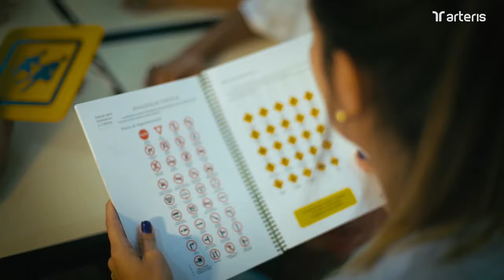Sinfonia de Natal - Orquestra Mariuccia Iacovino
Um dos projetos sociais abraçados pelo Instituto Dell'Arte é o Orquestrando a Vida. Iniciativa do Maestro brasileiro J. Williams, tem sede em Campos dos Goytacazes tendo sido concebido dentro dos parâmetros do mundialmente famoso El Sistema, modelo didático musical, idealizado e criado na Venezuela por José António Abreu, que consiste em um sistema de educação musical pública, difuso e capilarizado, com acesso gratuito e livre para crianças e jovens adultos de todas as camadas sociais. O excelente e reconhecido Gustavo Dudamel é uma das crias do sistema.

O Projeto Orquestrando a Vida, já no seu 25 ano de fundação, criou em 2009 a Orquestra Mariuccia Iacovino homenageando assim a grande violinista brasileira que tinha no trabalho com os jovens uma das metas da sua vida.

A Orquestra Mariuccia Iacovino obteve grande sucesso em suas turnês internacionais, que a levaram à Argentina, Uruguai, Venezuela, Bolívia, Portugal e Estados Unidos, onde se apresentaram em um concerto de gala no Carnegie Hall de Nova York.

Programa:

00:00 Glinka - Abertura de Ruslan e Lyudmila
10:59 Tchaikovsky - Marcha Eslava, op. 31
26:12 Dvořák - Sinfonia Nº 9 (do Novo Mundo) em Mi menor, op. 95 - 4º movimento
41:28 Luís Maurício Carneiro - Fantasia Festiva de Natal

Regência: Brian Fleming

O Concerto Sinfonia de Natal com a Orquestra Mariuccia Iacovino é apresentado pelo Ministério do Turismo com o patrocínio da Arteris e apoio da ONG Orquestrando a Vida e Realização Instituto Dell'arte, Secretaria Especial da Cultura, Ministério do Turismo e Governo Federal.